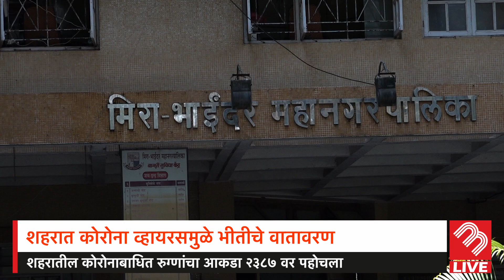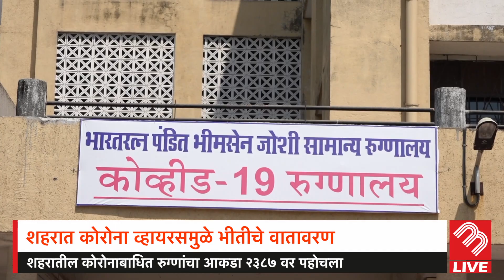COVID19 Update | 128 Tested Corona Positive on 22nd June In Mira-Bhayandar | MB Live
Mira Bhayandar Total COVID19 Cases: 2387
Active Cases: 985
Till Date:  1290  Recovered
Till Date: 112 Deaths

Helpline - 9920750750